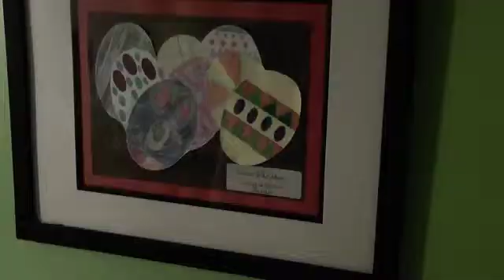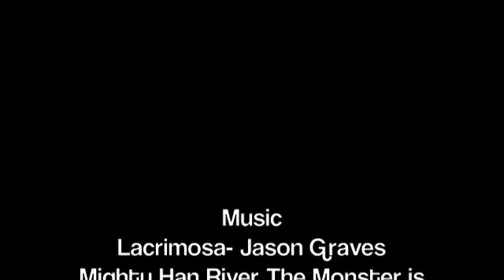Amnesia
A man wakes up with no idea of where he is, or even who he is. He soon discovers he is trapped, and can't get out.
Directed and edited by David Britton, starring Connor McKibbin-Vaughan, who also wrote the piece.